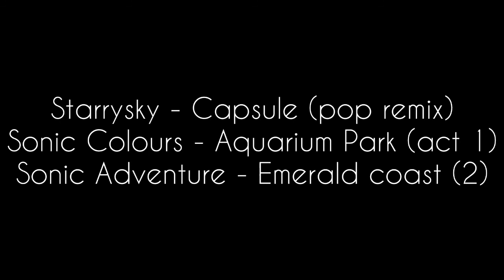J'ai chopé un VIRUS... - Projets, convention, vidéos, etc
Plein de choses à vous dire, c'est cool, des trucs bougent, ma foi !